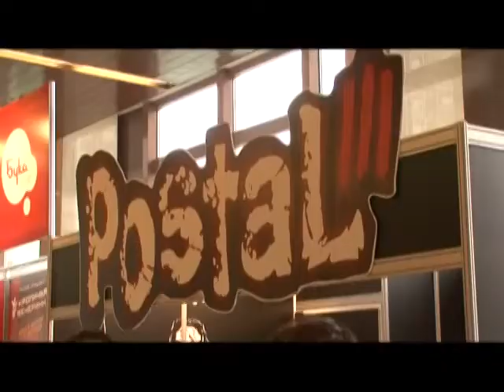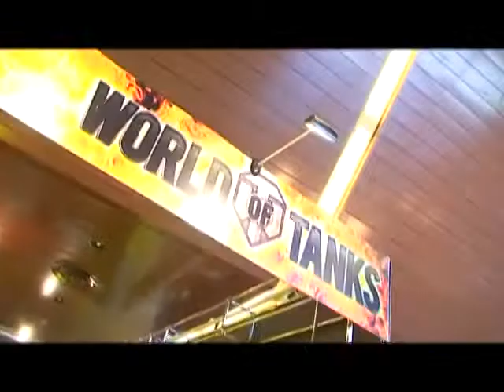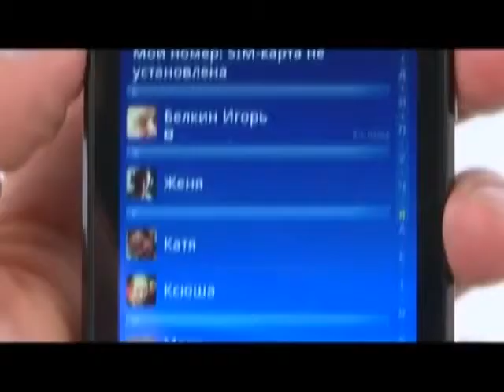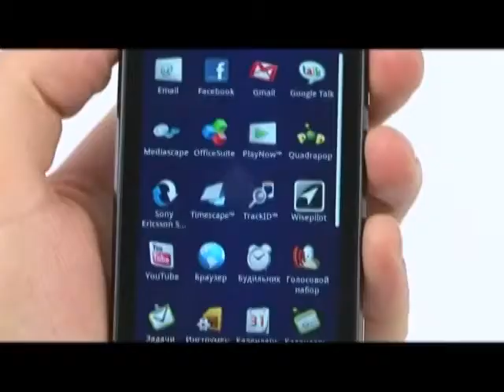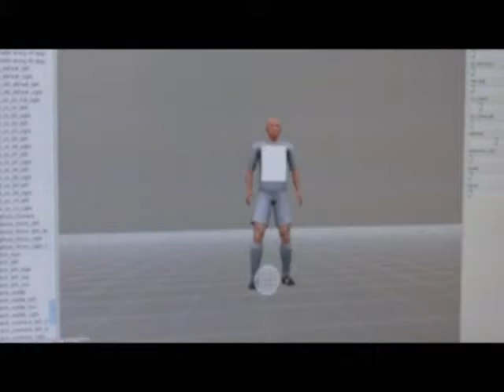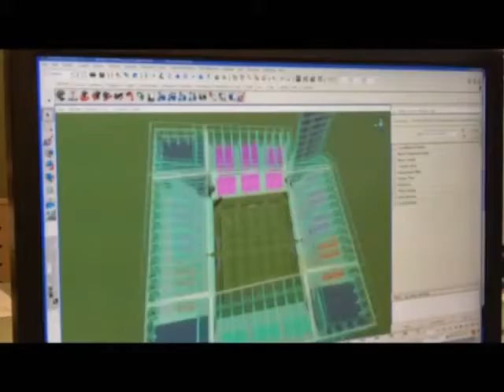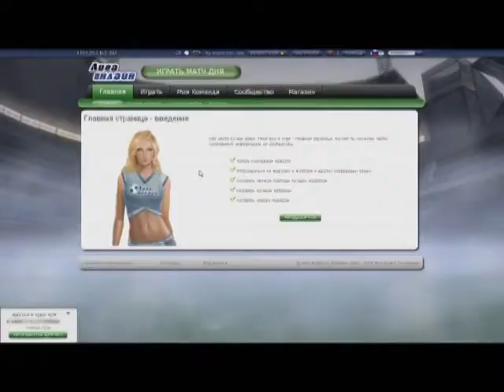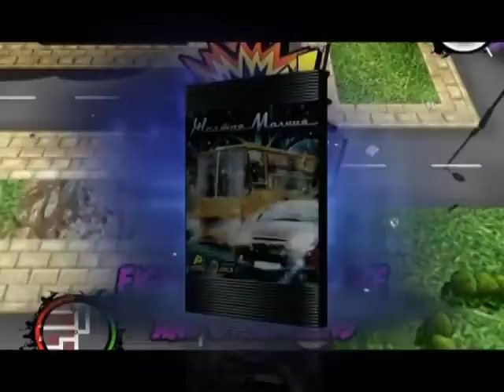149 - Виртуалити Ver. 2.0 (ТК "MTV Russia", 2010 год) Макс Васильев - 480p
149 - Виртуалити Ver. 2.0 (ТК "MTV Russia", 2010 год) Макс Васильев - 480p

НОВОСТИ:
- Отечественные игры живи: 14-16 мая в гостинице "Космос" прошла "КРИ 2010";

НОВОСТИ, review:
- COLLAPSE: Ярость (PC)
- Red Dead Redemption (PS3, Xbox 360)

НОВОСТИ, preview:
- StarCraft 2: Wings of Liberty (27 июля; только на PC)
- Arma II: Operation Arrowhead (29 июня; PC)

Гаджет:
- Sony Ericsson Xperia X10

Эксклюзив:
- Лига Онлайн/Power Soccer (PC)

Константин Подстрешный, Игорь Белкин и Михаил Фишер против игр:
- Rogue Warrior;
- Желтая молния;
- Command & Conquer 4: Tiberian Twilight.
Ведущий:
- Макс Васильев

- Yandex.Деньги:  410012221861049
- QIWI: по нику - INQUISITORALEX